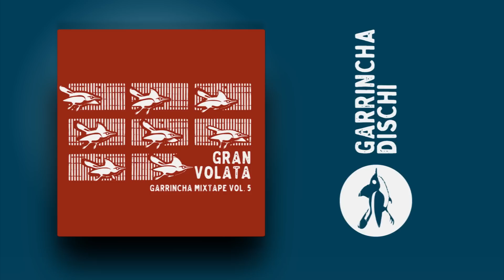Ex Otago - Quando sono con te (After Crash RMX)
"Gran Volata " è la compilation di Garrincha Dischi per Natale: un  regalo per tutti i fans, followers, istagrammers, critici, haters, trolls che hanno accompagnato l'etichetta bolognese in un 2016 tanto funesto quanto fulmineo e ricco di tutto.

La traccia 14 della compilation è inedita e sono gli Ex-Otago remixati dagli After Crash con il loro singolo "Quando sono con te". E’ tutto vero. Si. Ed è il brano conclusivo della nostra compila_regalo_di_natale per tutti voi. Grazie davvero per questo pienissimo 2016 che va a terminare.